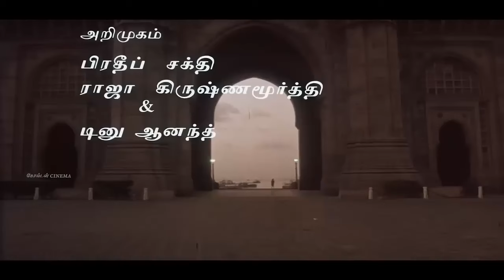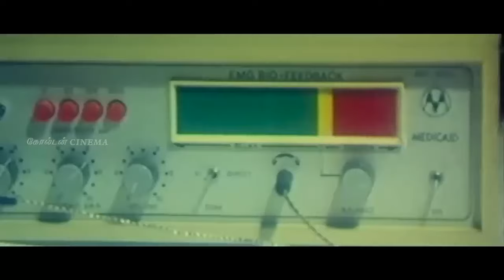சோகத்தை சொல்லி அழுத இளையராஜா பாடல்கள் | Ilayaraja Soga Padalgal | Sad Songs 80s.